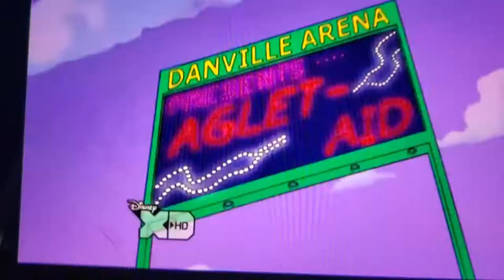A-G-L-E-T CMV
Note: I Made This All By Myself
NOTE 2: CMV - Crossover Music Video